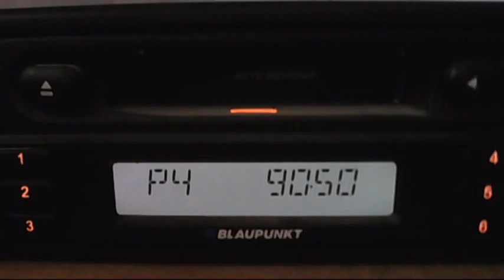fm dx trt1 izmit merkex via troposcatter